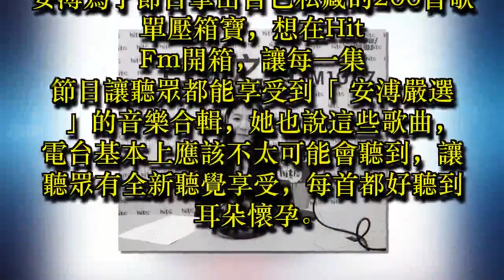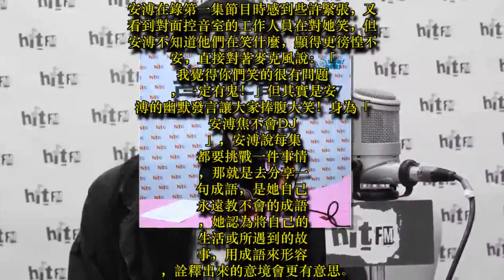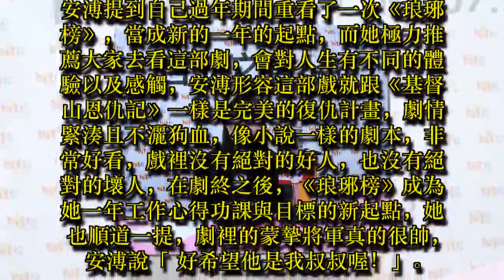安溥主持處女秀獻給Hit Fm 化身「安溥焦不會DJ」